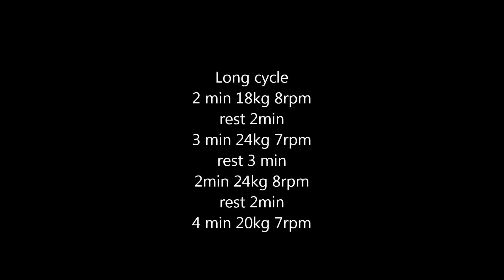long cycle training 3 27 15